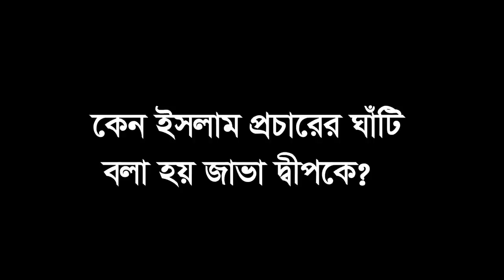ইন্দোনেশিয়া যেভাবে মুসলিম সংখ্যাগরীষ্ঠ দেশে পরিনিত হলো? How Indonesia became muslim country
ইন্দোনেশিয়া দক্ষিন পূর্ব এশিয়ার একটি মুসলিম সংখ্যাগরীষ্ঠ দেশ । দেশটির রাজধানী জাকার্তা এর মধ্যে আসিয়ানের সদর দপ্তর অবস্থিত । দেশটি দক্ষিন পূর্ব এশিয়ার অন্যতম ধনী দেশ ।  ইন্দোনেশিয়া জি-২০ এর সদস্য রাষ্ট্র । দেশটিতে অসংখ্য ছোট বড় দ্বীপ রয়েছে । এর মধ্যে জাভা দ্বীপ, সুমাত্রা দ্বীপ, বোর্নিও দ্বীপ সহ আরো অসংখ্য ছোট বড় বড় দ্বীপ রয়েছে ।  এই ভিডিওতে ইন্দোনেশিয়ার রাজনীতি , ইতিহাস, ধর্ম  সহ বিভিন্ন বিষয় নিয়ে আলোচনা করা হয়েছে ।

Deshbidash bd
deshbidash bd